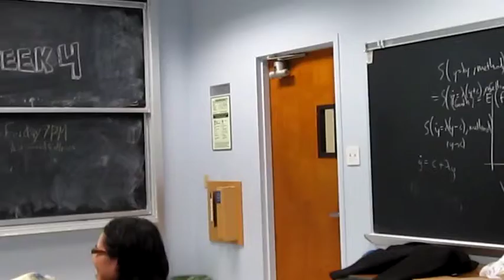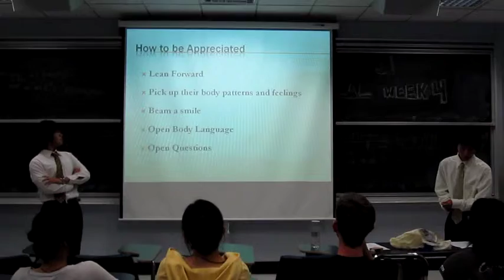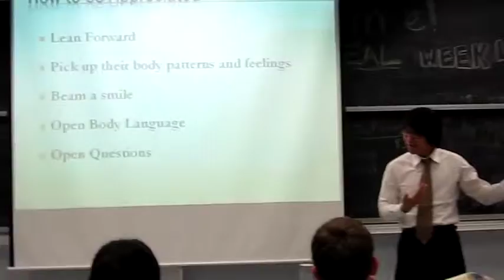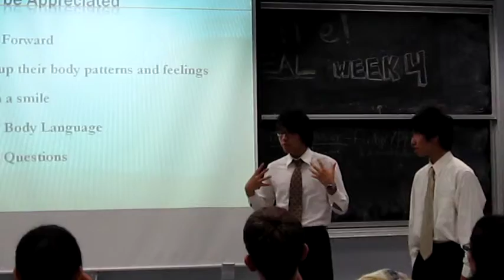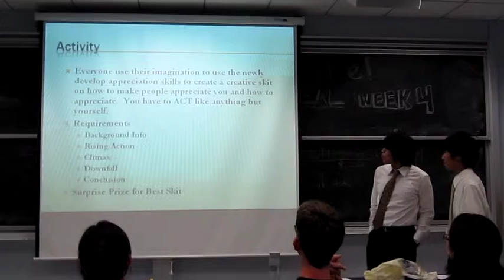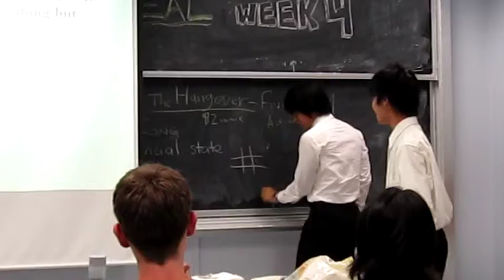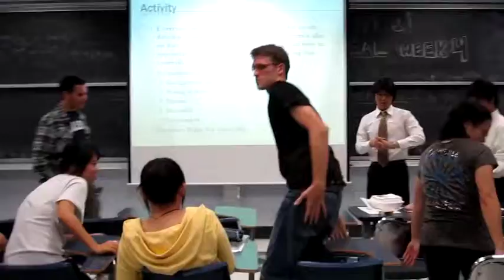Week 4 - Workshop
Theme: Appreciation